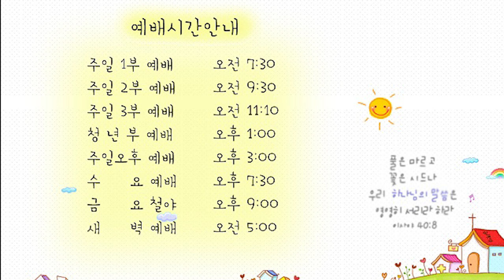21.04.20 안디옥 말씀 - 기도 응답 받는 삶의 원칙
제목: 기도 응답 받는 삶의 원칙

7. 구하라 그러면 너희에게 주실 것이요 찾으라 그러면 찾을 것이요 문을 두드리라 그러면 너희에게 열릴 것이니
8. 구하는 이마다 얻을 것이요 찾는 이가 찾을 것이요 두드리는 이에게 열릴 것이니라
9. 너희 중에 누가 아들이 떡을 달라 하면 돌을 주며
10. 생선을 달라 하면 뱀을 줄 사람이 있겠느냐
11. 너희가 악한 자라도 좋은 것으로 자식에게 줄줄 알거든 하물며 하늘에 계신 너희 아버지께서 구하는 자에게 좋은 것으로 주시지 않겠느냐
12. 그러므로 무엇이든지 남에게 대접을 받고자 하는대로 너희도 남을 대접하라 이것이 율법이요 선지자니라

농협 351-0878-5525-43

본 영상은 2017년 8월 6일 주일 3부예배 녹화본입니다